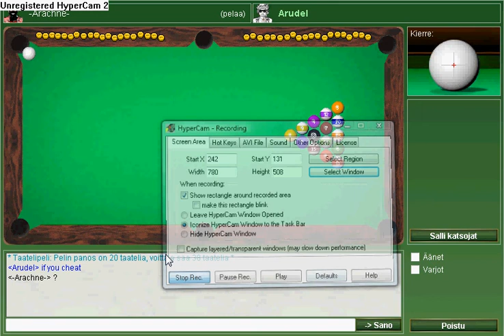Playray Hio-cheater 2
Pooltol user... Dont play with him!